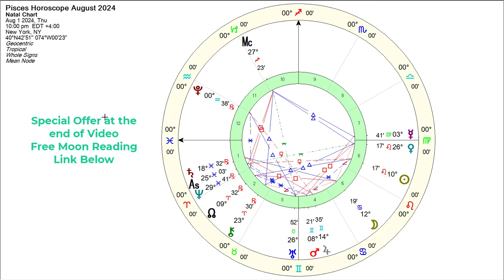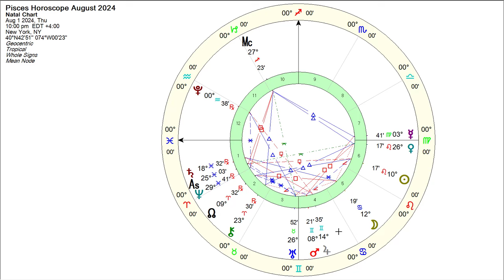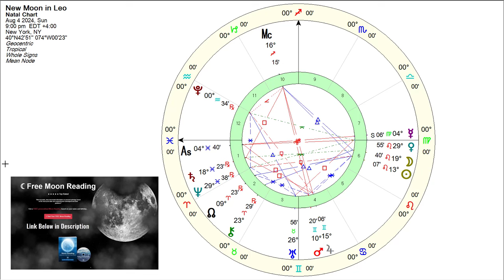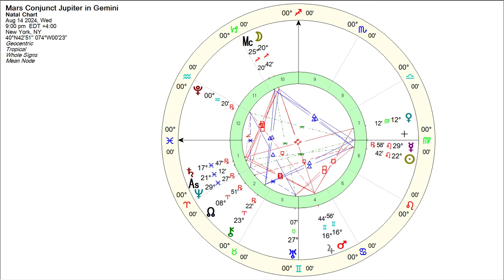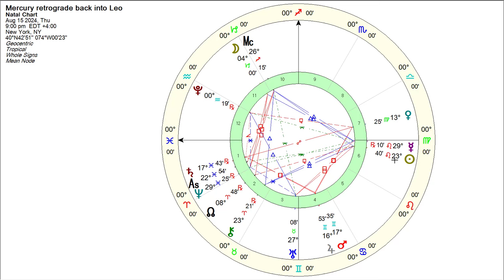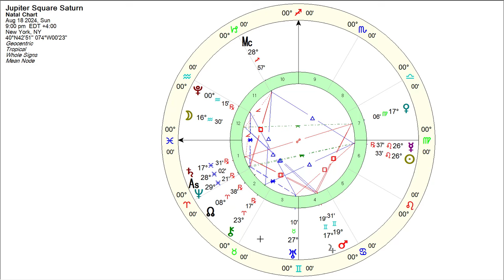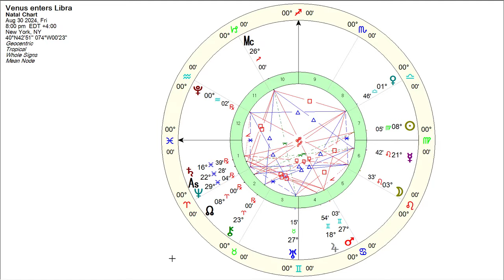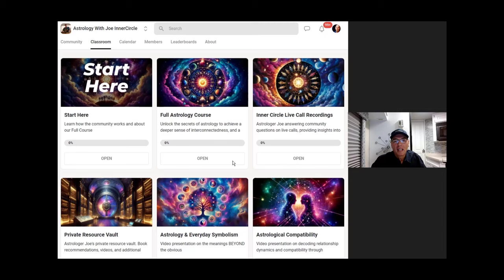Pisces Horoscope August 2024 - Astrologer Joseph P. Anthony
and Uncover the Truth, Explore Your Personality, Relationships, and Life Path with Birth Chart Insights and Mentorship.